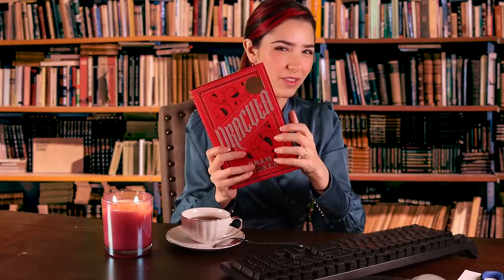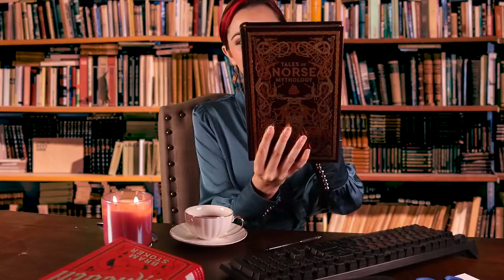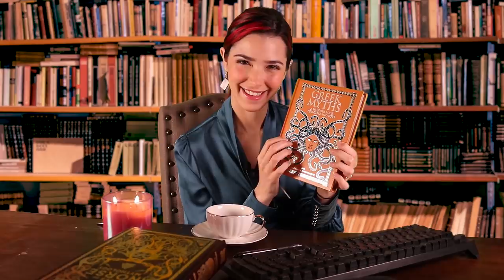ASMR Magic Library ✨ (Try it, you won't regret it!!!)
This ASMR video includes tons of little sounds like keyboard, page turning, book tapping, teacup sounds, very soft speaking, scissors, cutting sounds, paper, writing sounds...  Click the bell to have notifications, like & subscribe, it would make my DAY!